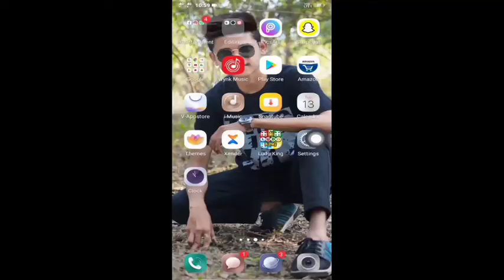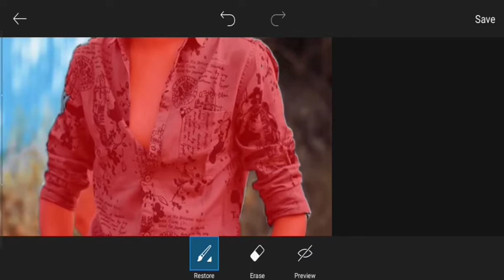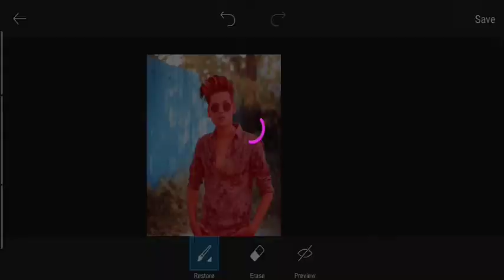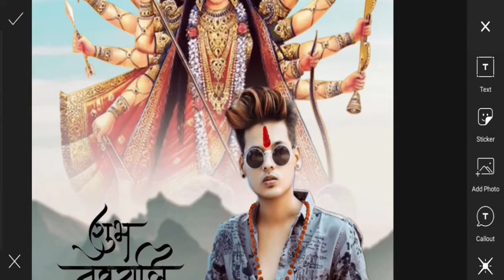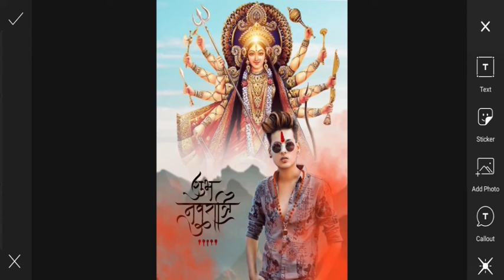Navratri photo editing PicsArt | durga puja photo editing | STEDITINGZONE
navratri photo editing kaise karen
navratri photo editing 2020
navratri photo edit
durga puja photo editing kaise
karen
durga puja photo editing png
durga puja photo editing tutorial

I hope u guys this video is very helpful for you,

id=com.picsart.studio
picsart navratri photo editing, durga puja photo editing,  picsart photo editing, navratri special photo editing, durga puja special photo editing, edits

Keep supporting🙏